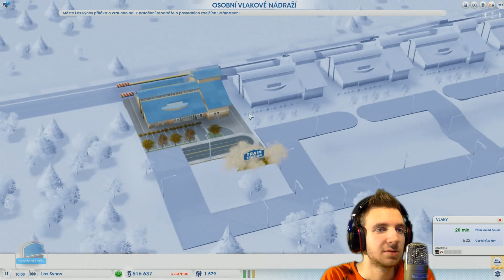SimCity ► Let's Play Česky ► E04S03 ► Stadion? ► synecek11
A máme tu další Let's Play z 3. série na hru SimCity!

Herní video pořízené přes střihovou kartu AverMedia Live Gamer HD